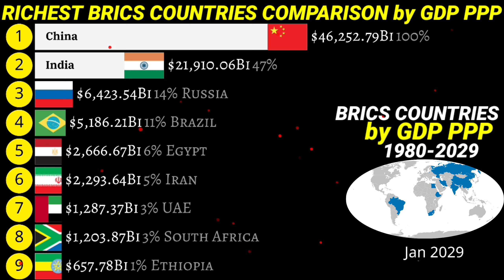BRICS COMPARISON by GDP ppp|Brazil|China|India|Russia|South Africa 1980-2029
BRICS COMPARISON by GDP ppp|Brazil|China|India|Russia|South Africa 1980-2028
Richest countries by GDP ppp
Top BRICS countries by GDP ppp
BRICS rankings
Economy of Russia
Economy of India
Economy of South Africa
Economy of Brazil
Economy of China
Iran news